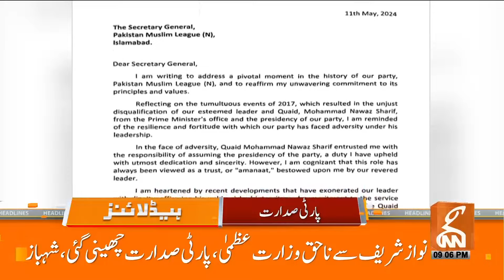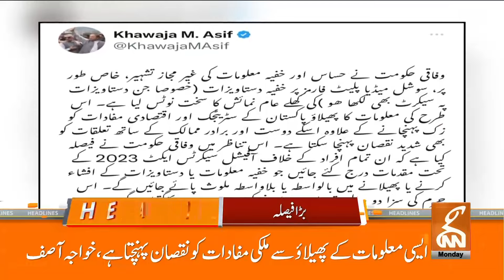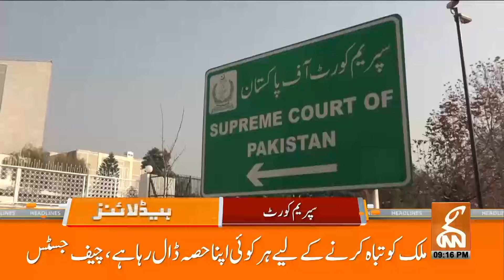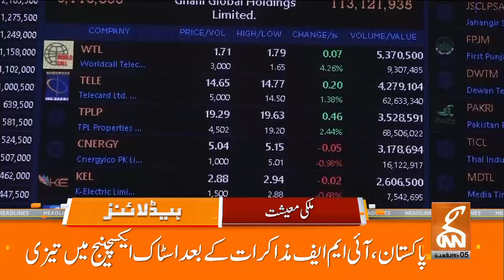Imran Khan's Big Victory? | Chief Justice Surprise | News Headlines | 09 PM | 13 May 2024 | GNN